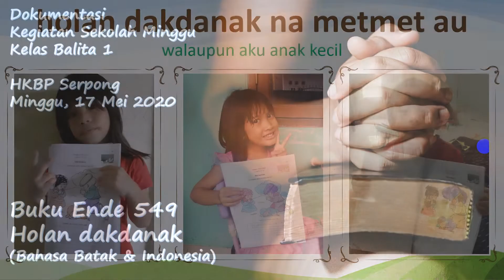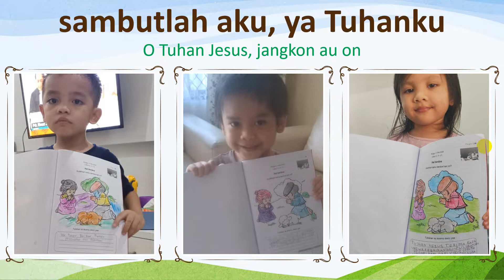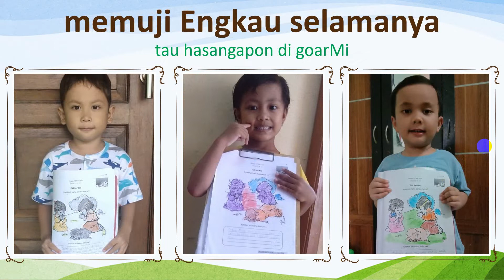Dokumentasi Kegiatan Sekolah Minggu Kelas Balita 1, Minggu 17 Mei 2020